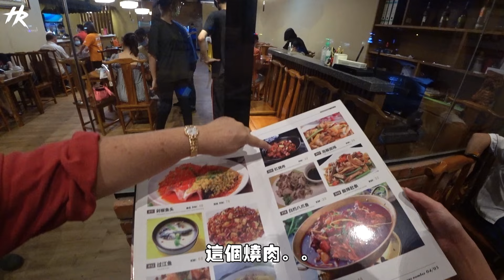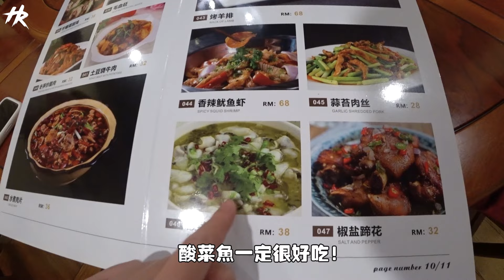庆祝爸爸70岁生日，晚上偷偷回新家发现大不同了！【Daily Vlog】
爸爸生日快乐！很多人问我的新家怎么了，原来我的新家变这样了 呵呵，你们想看接下来的“搬Okay”吗？